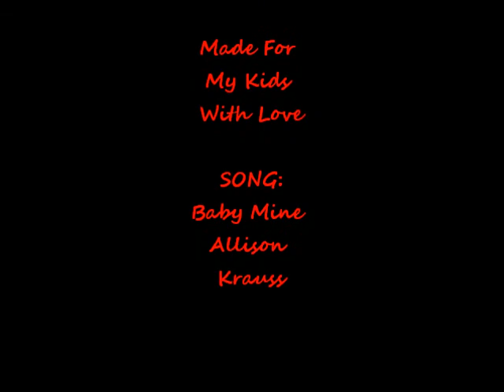baby mine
made this for my kids